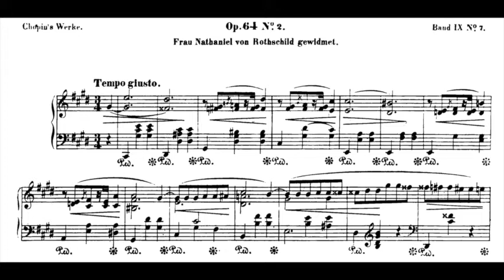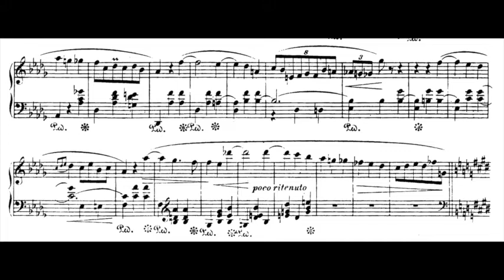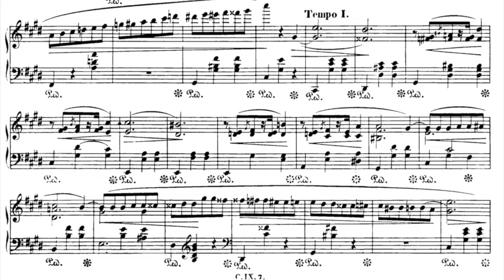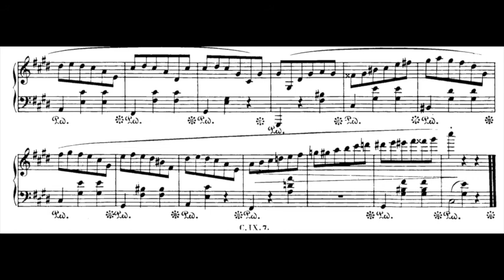F. Chopin, Walz op. 64 n. 2, for recorder and keyboard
Aldo Bova, soprano recorder
Ernst Stolz, keyboard